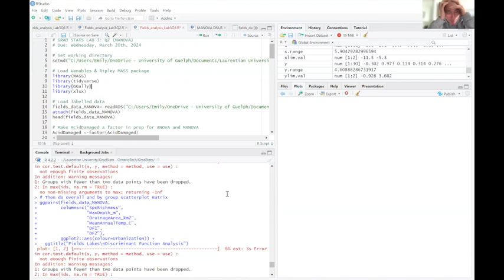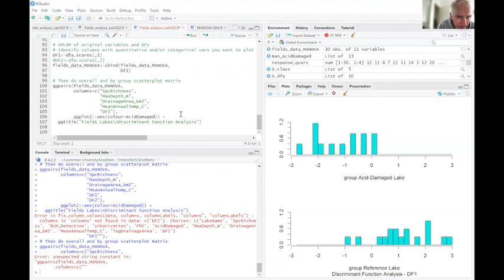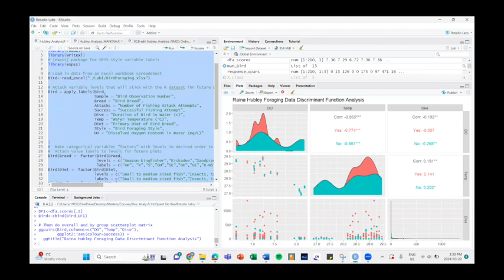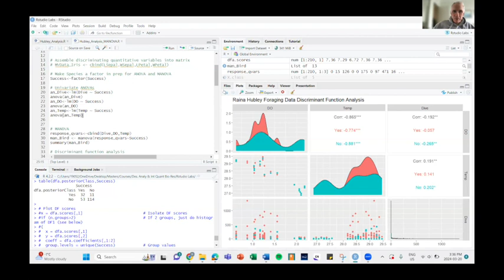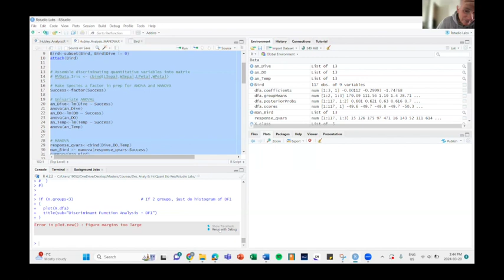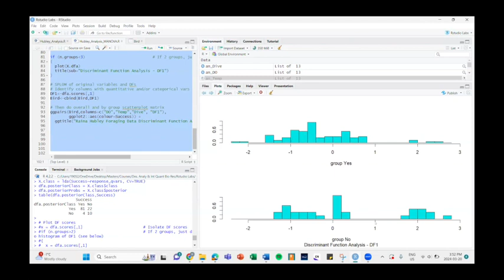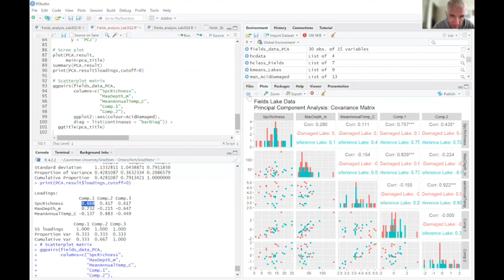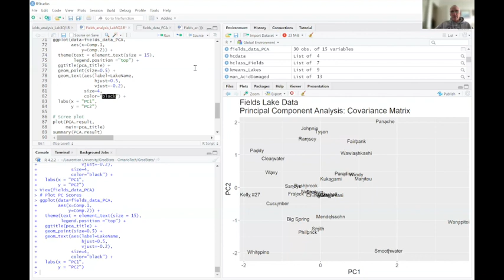gradStats HandsOn Week10 Lab3 MVA 20Mar24